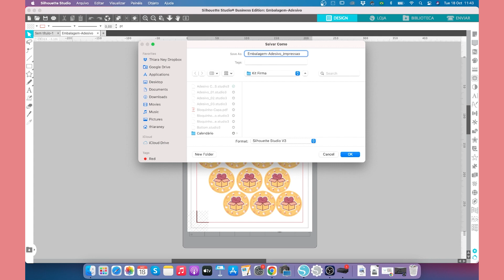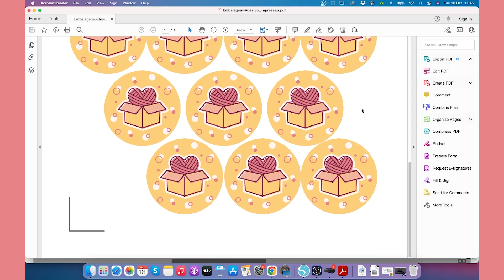Impressão em branco com o Silhouette Studio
Desde que a Silhouette America liberou a versão 4.5 do Silhouette Studio e um monte de gente atualizou automaticamente, começaram a chover problemas, e um desses problemas é, até agora, exclusivo para os usuários de Mac, da Apple, que é a impossibilidade de imprimir seus projetos direto do Studio. Aconteceu com você? Então bora falar sobre isso!

Para baixar uma qualquer versão do Studio, acesse o site da Silhouette América

Para aprender a usar sua Sil e o Studio como profissional, conheça o Silhouette para Iniciantes

Ficha técnica:
Produção e apresentação: Thiara Ney
Pós-produção, arte e legendas: Fernanda Oliveira
Edição: Guilherme Junqueira